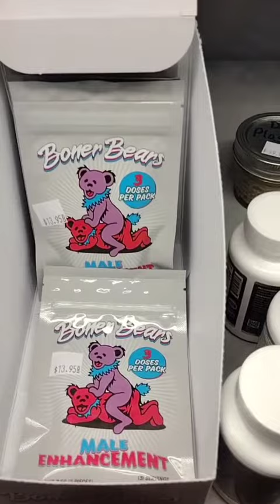checking out the local CBD shop